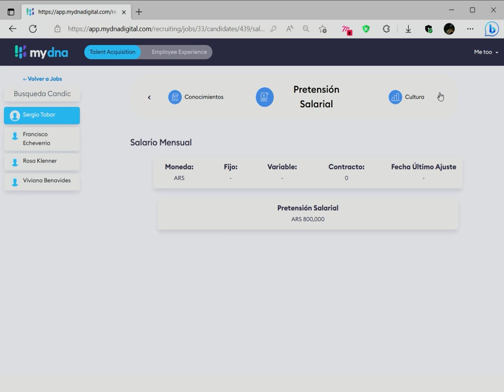MyDNA Talent Acquisition - Reclutador